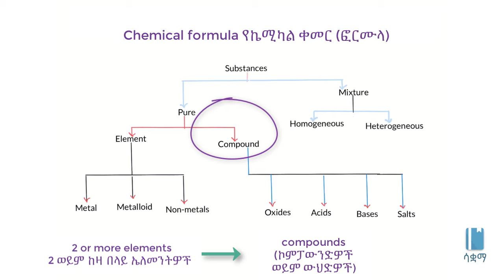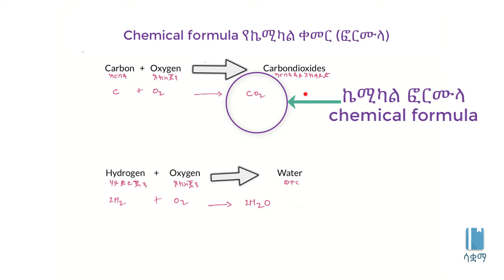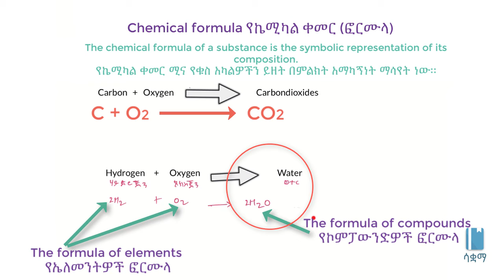Chemical formula | ኬሚካል ቀመር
In this video, we learn about chemical formulas and how we use them.This video is based on Unit 3 of Grade 7 of the Ethiopian curriculum. The academic videos published under Saquama (Education for Ethiopia) are in line with the Ethiopian curriculum.

ስለ ኬሚካል ፎርሙላዎች እና እንዴት እንደምንጠቀምባቸው እናያለን። ይህ ቪድዮ የተሰራው በ7ኛ ክፍል ኬሚስትሪ ምዕራፍ 3 ላይ ተመስርቶ ነው። በሳቋማ (ኤጁኬሽን ፎር ኢትዮጵያ) ስር የተለቀቁ የቀለም ትምህርት ቪዲዮዎች ከኢትዮጵያ ስርዓተ ትምህርት ጋር የሚስማሙ ናቸው።